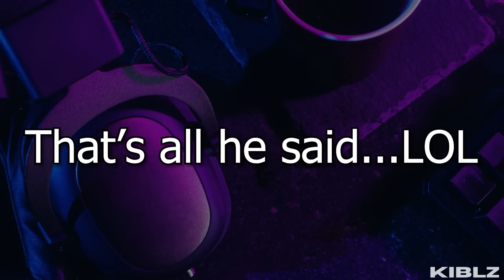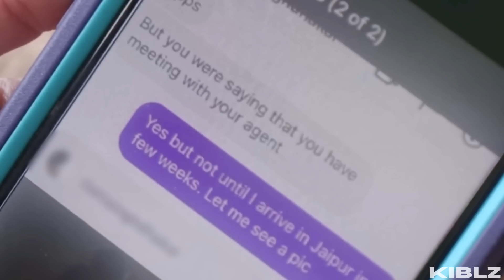Rishi Is Caught Being Shady | 90 Day Fiancé: The Other Way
Jen decides to go back to India, but first finds out that Rishi has been talking to other women.